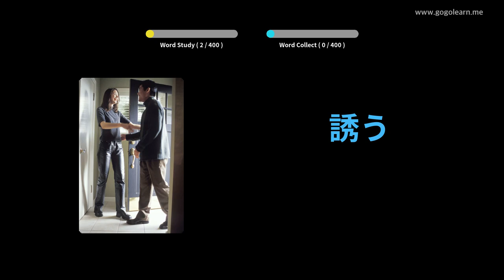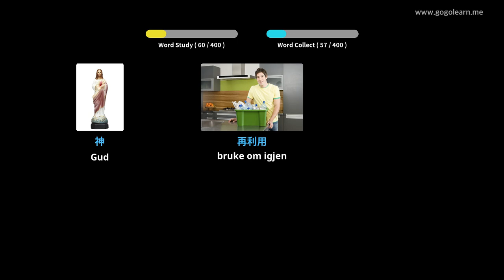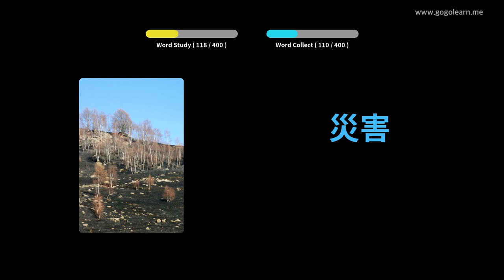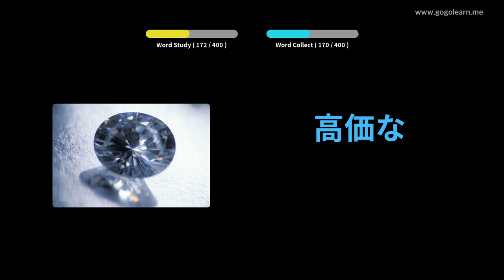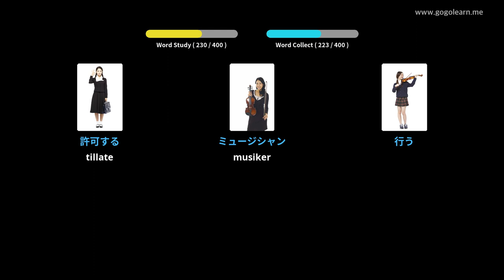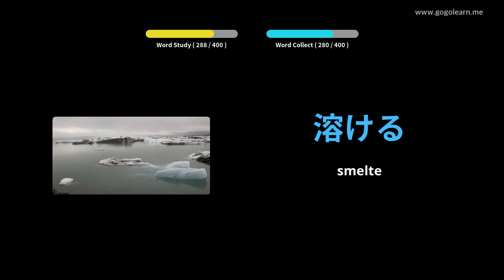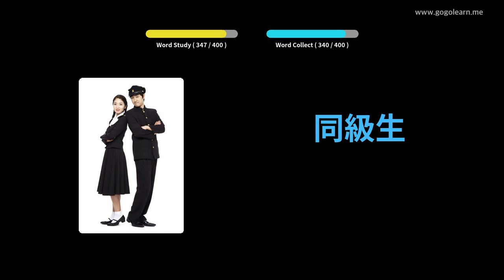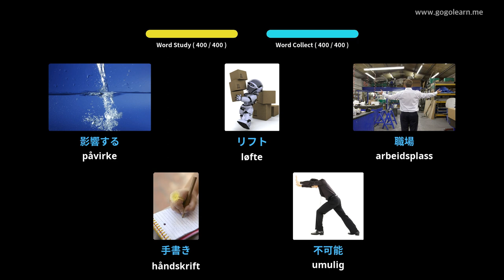Lære Japansk Språk Gjennom Bilder |Japansk Språk Vokabular Ungdomsskole 2 | Golearn